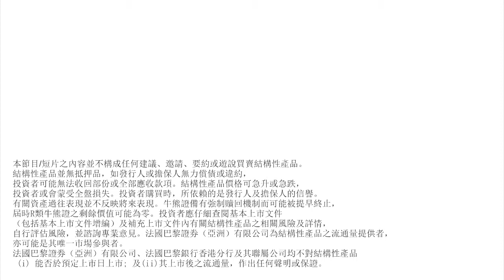法證現場 9月24日 星期二